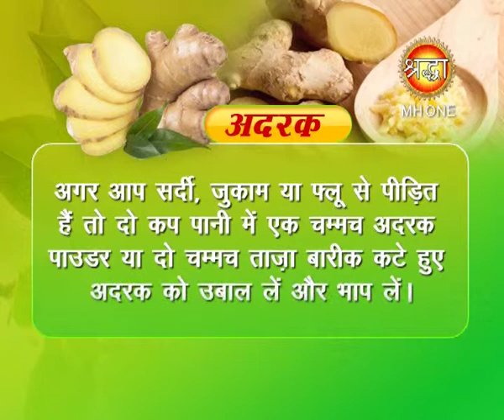Ayurved Ek Vardaan | Adrak | आयुर्वेद एक वरदान | अदरक | Shraddha Mh One